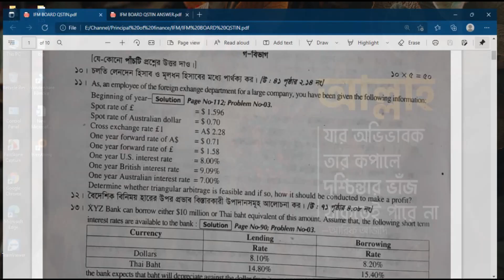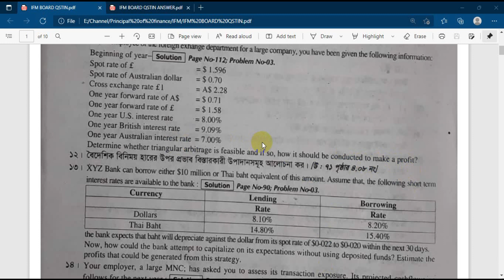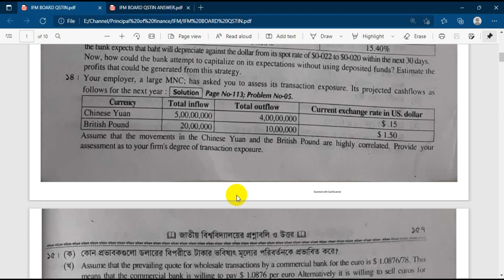Master's |Board question 2014 || part-2 | International Financial Management || Principle of Finance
Master's || Board question solve 2014 || part-2 || International Financial Management || Principle of Finance

Board question solve 2014
part-2
International Financial Management
Principle of Finance